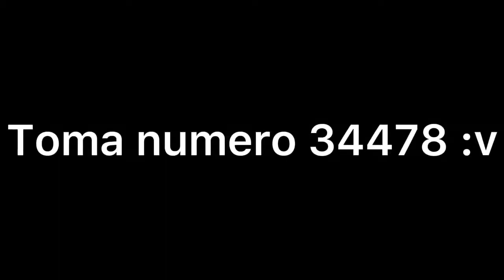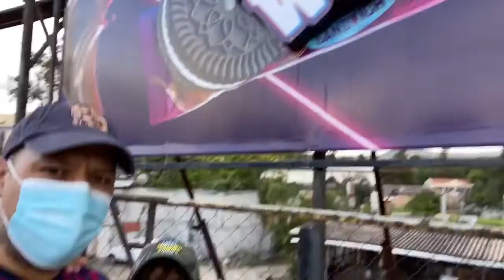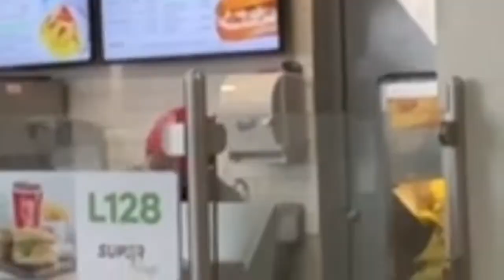✅✅911: Llamada de EMERGENCIA 😭✋(2021) retro caminando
Buenas como te va 😏👌?
Pd rezen por la nina y por la gorra de la nina xd

Este es un canal que se hace locuras, si tiene una locura, puede escribir en los comentarios.

valio la pena retro

se completo
valio la pena caminar
retros caminatas
caminar para adelgazar
viajar vale pena